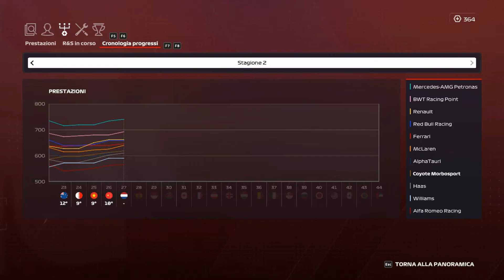QUESTO GIOCO NON HA UNA LOGICA - F1 2020 CARRIERA REALISTICA S2 R5 - OLANDA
0:00 - 1:52 Introduzione
1:52 - 3:44 Qualifiche
3:44 - 4:28 Pre gara
4:28 - 25:18 Gara
25:18 - 31:23 Post gara
31:23 - 35:07 Gestione team e sviluppo macchina